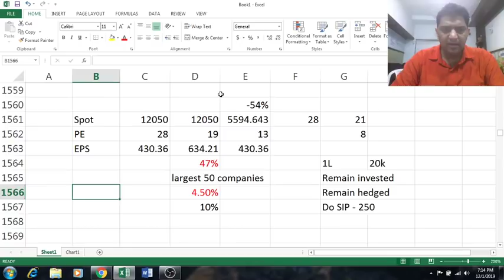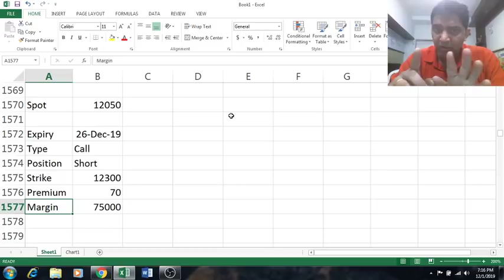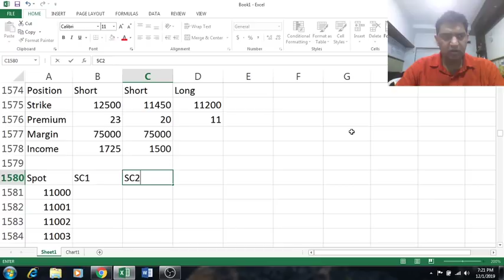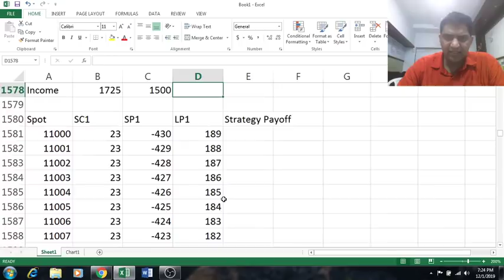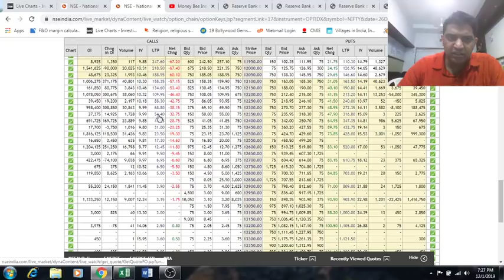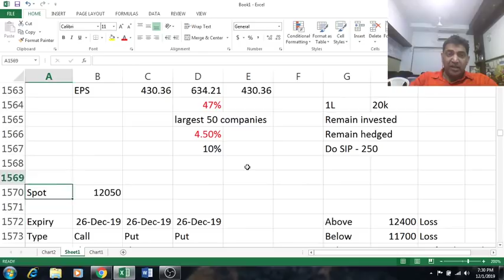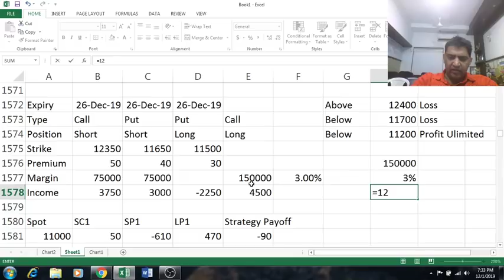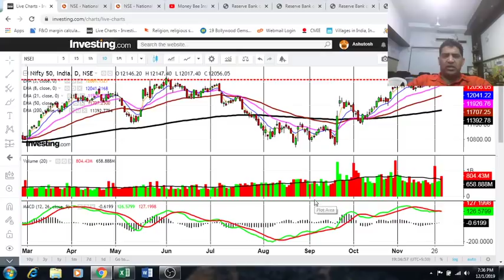Derivatives Nifty Option Strategies (LIVE Session on 22 Dec 6:30 PM )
To join our LIVE Session scheduled on 22 Dec, please register for our Online Capital Market Module (Fee: Rs. 2900 + GST).

Over 1300 students and investors are currently registered for our courses and till date over 5000 have registered.

For more information kindly call Shailesh: 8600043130